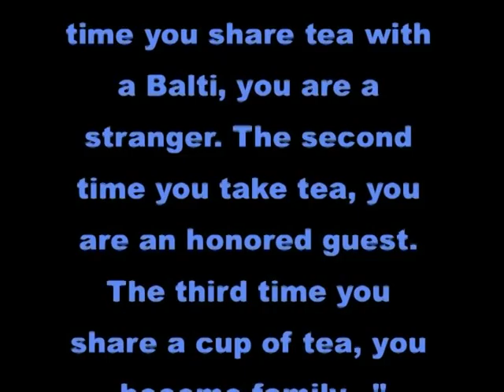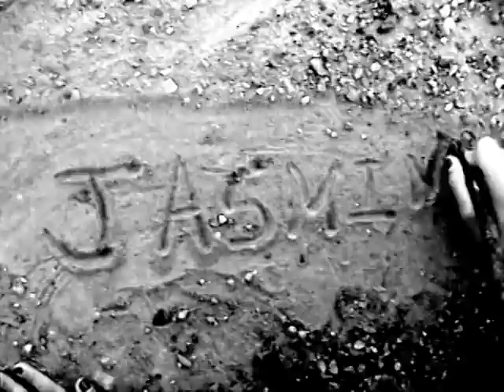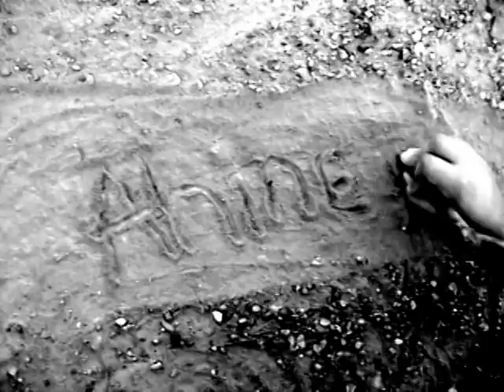Three Cups of Tea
A short animated film about the relationship between Greg Mortenson and a small village in Pakistan. Created by students from Barrett Elementary School in Arlington, VA. Winner of the 2010 Shortie Award for Animation (ages 7-10).